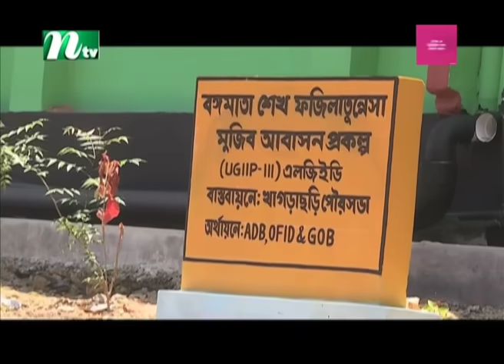🟢 মধ্যাহ্নের খবর : ১৮ আগস্ট ২০২৩ | NTV News | NTV News Bulletin